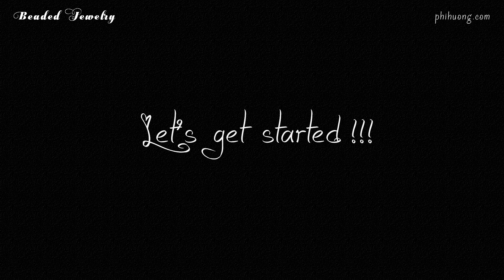DIY. How to make beaded bicone bracelet. Jewelry making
MATERIALS:
- seed beads 15/0
- bicone beads 3mm
- lobster clasp
- extension tail chain
- beading needle #11
- beading thread 0.2mm

On this channel you can find understandable tutorials on making beautiful beaded bracelets, pendant, necklaces, earrings, rings and much more !